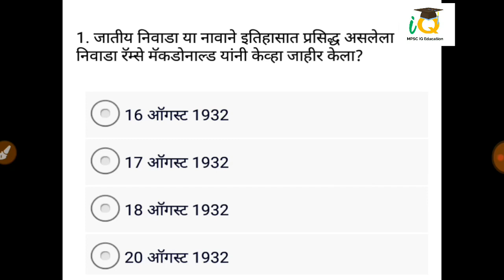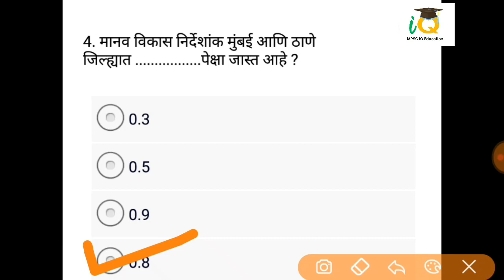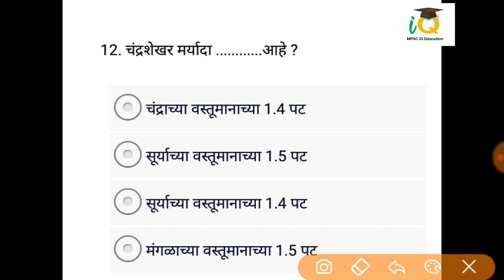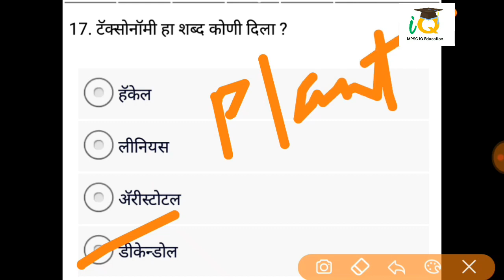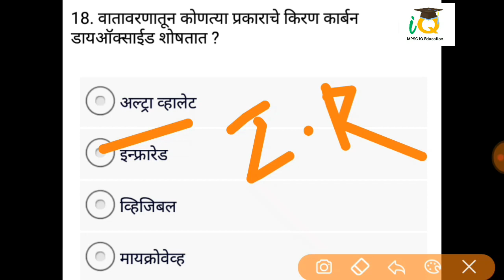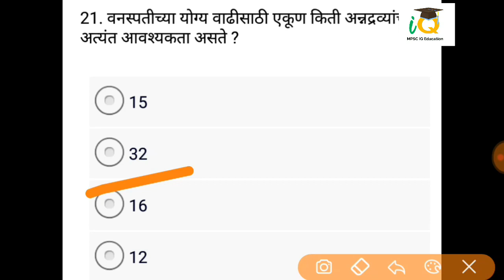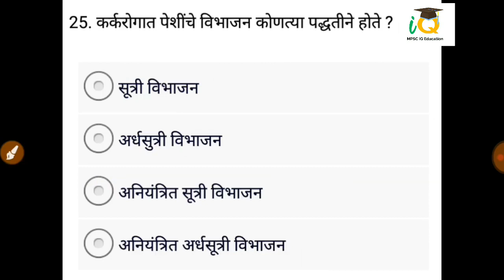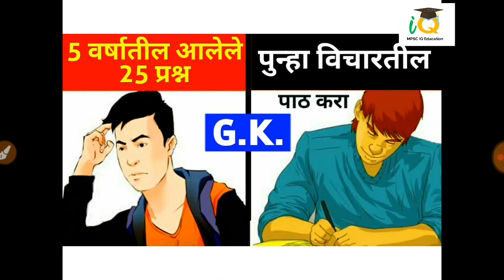GK Marathi | All Competitive Exam | Top 30 GK Questions and Answer | Mpsc upsc study | megabharti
GK Marathi | All Competitive Exam | Top 30 GK Questions and Answer |
Mpsc upsc study | megabharti |

Pdf link -